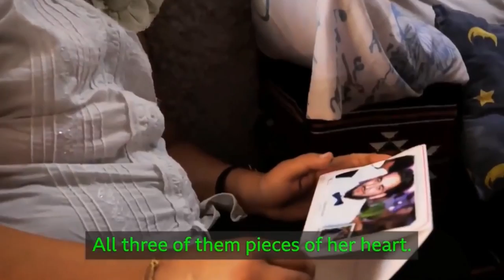Mohamad Saleh - For Beirut